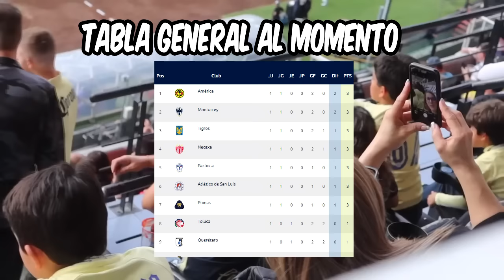🚨Tigres vs Chivas VER GRATIS EN VIVO | Tigres vs Chivas EN VIVO Donde VER EN Vivo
TIGRES VS CHIVAS VER GRATIS EN VIVO

TIGRES VS CHIVAS JORNADA 2 TORNEO CLAUSURA 2024 LIGA MX

en este video te explico por donde ver gratis el juego entre tigres vs chivas correspondiente a la jornada 1 del torneo clausura 2024 de la liga mx

partido tigres y chivas en vivo
tigres y chivas 2024